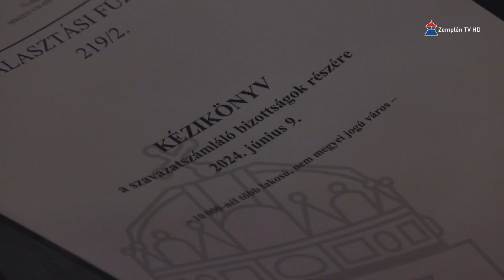Letették a szavazóköri szavazószámláló bizottságok az esküjüket Sátoraljaújhelyen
Önkormányzati, európai parlamenti, valamint nemzetiségi önkormányzati választásokat tartanak június kilencedikén, azaz most vasárnap. Erre felkészülvén letették esküjüket Sátoraljaújhelyen a szavazókörökben működő szavazatszámláló bizottságok tagjai, valamint részt vettek azon a képzésen, mely során a feladatellátásukhoz szükséges információkat tudhatták meg. A városban két szavazókör költözött új helyre, mondta el hírműsorunknak Dr. Terdik Sándor, a Helyi Választási Iroda vezetője.